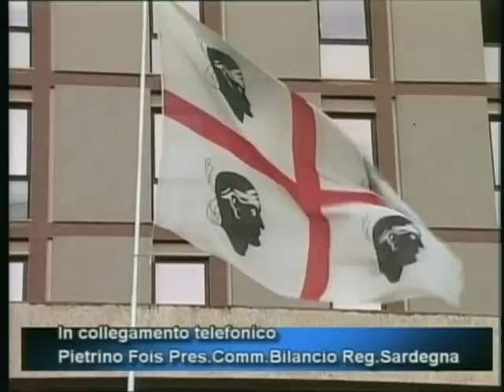TG 10 Ottobre 2012 1P